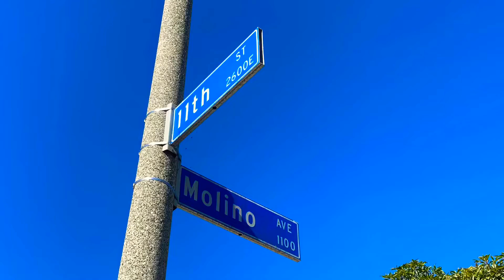Apartment Fire Long Beach (Station 4’s)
Here you will see Battalion 1 and Battalion 2  with Units on a Structure Fire In Long Beach Ca , At 9:57am today Long Beach Fire received calls for a reported apartment Fire at 1140 Molino . In the rose park neighborhood. Units knocked down the fire in 20 mins time but where on Scene for about an hour. There was water and smoke damage to the affected unit .
Units due Engine 17, Engine 2, Engine 3 ,Engine 4
Truck 17 , Rescue 10 , Batt. 1&2.Arson 5